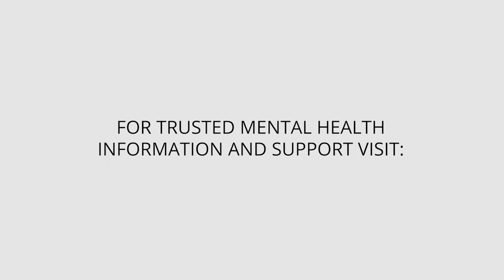Welcome to the 'Building Self-Esteem' Blog from Will Redmond | HealthyPlace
Will Redmond is a new author of the "Building Self-Esteem" blog at HealthyPlace. Here, he opens up about his troubles with self-esteem, his excitement to share his journey, and looks to open a conversation with readers about personal growth. Take a look.
'Introduction to Will Redmond, Author of 'Building Self-Esteem''

Will Redmond has been fighting to build self-esteem for years. Read about his journey and learn his tips on “Building Self-Esteem” at HealthyPlace.